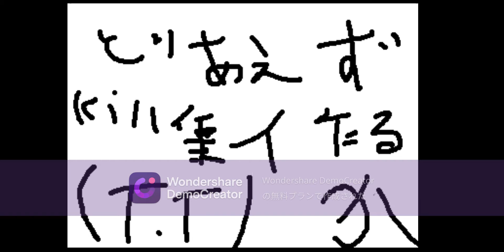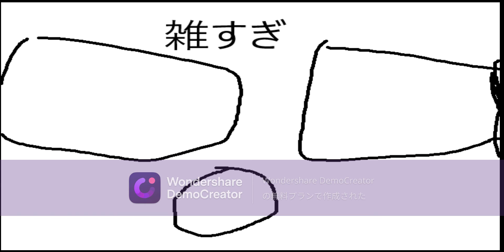ev.iokill集（昨日の分）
きのうだせなかったあああああああああああ